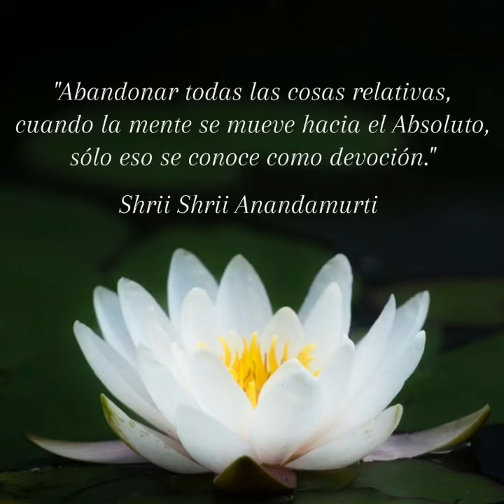Devoción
Este bhajan es una canción devocional, compuesta por  Dada Divyapremananda

CLASES DE YOGA ONLINE POR CICLOS :
Sigue las clases en vivo todos los martes, jueves y sábados a las 8:00 am con nuestras profesoras certificadas en:

APRENDE A MEDITAR:
Aprende nuestra práctica de meditación genérica enseñada por una profesora entrenada de Ananda Marga

CONFERENCIAS EN VIVO SEMANALES GRATUITAS
Sigue nuestra conferencias de crecimiento personal y yoga dictadas por nuestro Monje Dada Divyapremananda todos los martes a las 6 pm hora col.

CONOCE MÁS SOBRE ANANDA MARGA BARRANQUILLA Y PRÓXIMOS EVENTOS

-Realiza donaciones a nuestro proyecto educativo, la “escuelita” Prabhat Rainjar Sarkar ubicada en Las Malvinas, en Barranquilla.
Para más información escríbenos a